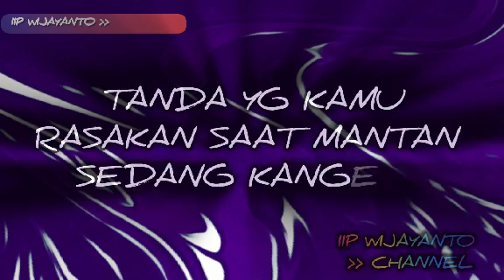Tanda MANTAN sedang KONTAK BATIN dgnmu, sedang KANGEN Kamu sampai MBREBES MILI